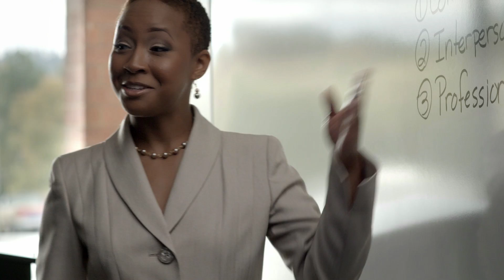Virginia College - "GREENFIELD A" :30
These spots were accomplished using a motion control rig, green screen, and other assorted bits of digital wizardry.

Concept, Darden | Tatum; Director, Steve Moe, Wahoo Films;
Editing, Color Grading, Compositing and Finishing by Outpost Pictures